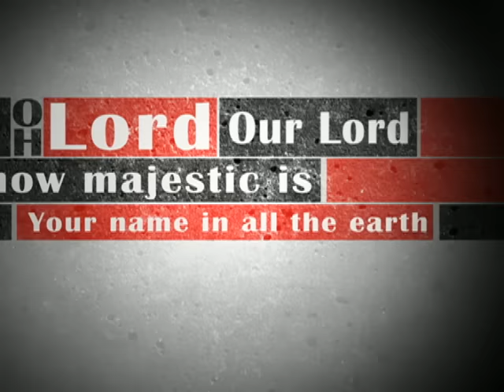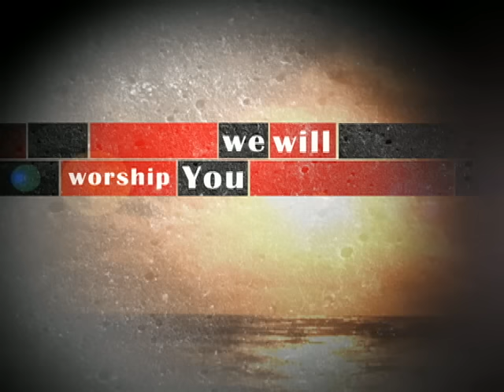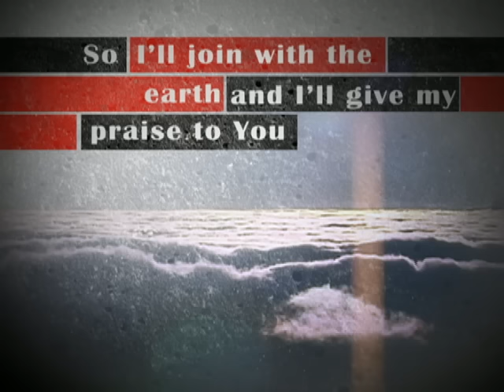Lincoln Brewster - Majestic (Lyric Video)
Music video by Lincoln Brewster performing Majestic. (C) 2014 Integrity Music